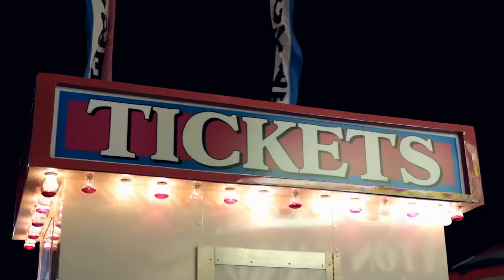Top 10 Things to Do in Las Vegas, Nevada – Travelling Nomad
Top 10 Things to Do in Las Vegas – Travelling Nomad
Las Vegas is known as the entertainment capital of the world, and in this video, we'll show you the top 10 things to do in this vibrant city. From the famous Las Vegas Strip to the natural wonders of the surrounding area, there's something for everyone in Las Vegas.
We'll start by exploring the iconic Las Vegas Strip, where you can experience world-renowned hotels and casinos, high-end shopping, and stunning performances. From there, we'll take you to the breathtaking Grand Canyon, where you can take a helicopter tour or hike through the national park.
Whether you're a gambler, adventurer, or simply looking to enjoy the entertainment of Las Vegas, this video will give you a comprehensive guide to the best activities and attractions in the area.
What’s covered:
things to do in las vegas
las vegas things to do
best things to do in las vegas
what to do in las vegas
las vegas
free things to do in las vegas
las vegas strip
things to do in vegas
las vegas travel guide
las vegas travel
las vegas attractions
things to do in las vegas 2021
las vegas trip
things to do in las vegas besides gambling
top 10 things to to in las vegas
las vegas 2021
things to do in las vegas 2023
things to do in las vegas for free